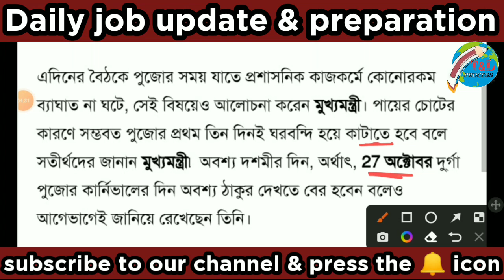পশ্চিমবঙ্গ পুলিশে ১২ হাজার কনস্টেবল নিয়োগ | Wbp new recruitment 2023 | Wbp upcoming vacancy 2023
WBP main exam cut-off marks 2021